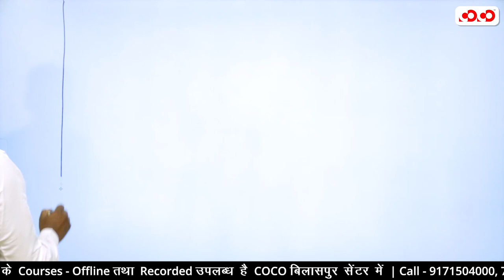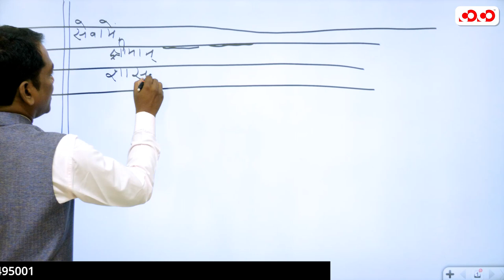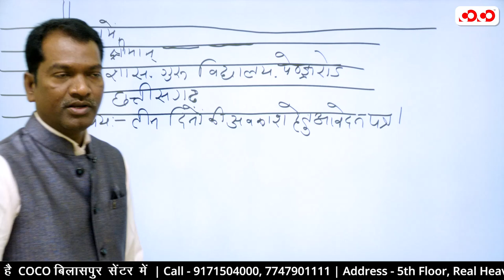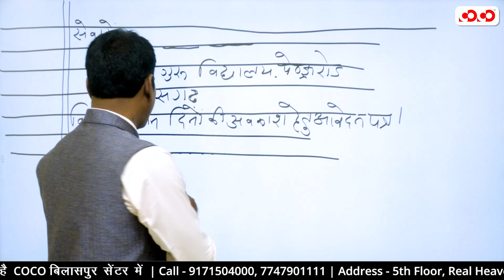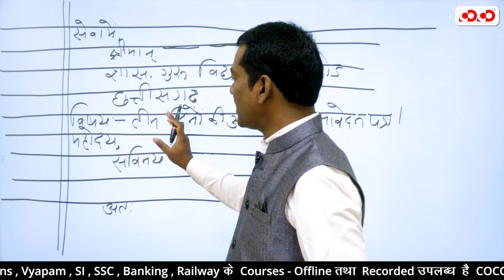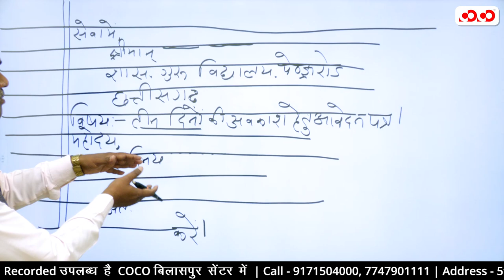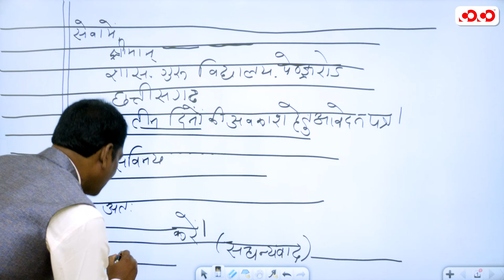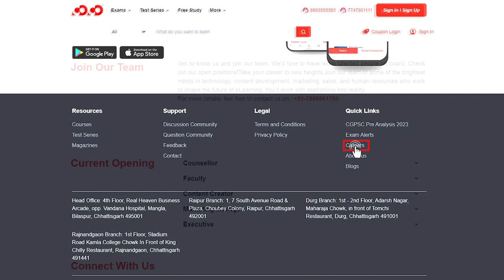Mains Paper 1 | हिन्दी भाषा | पत्र लेखन | Joseph Sir | Competition Community